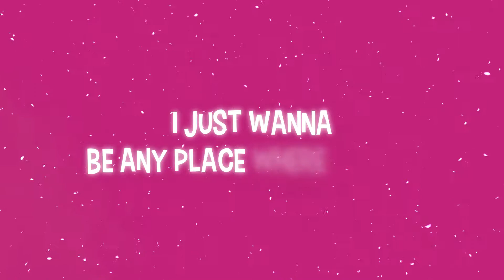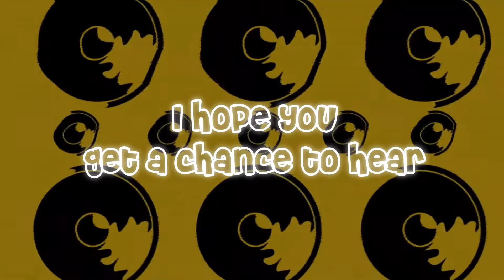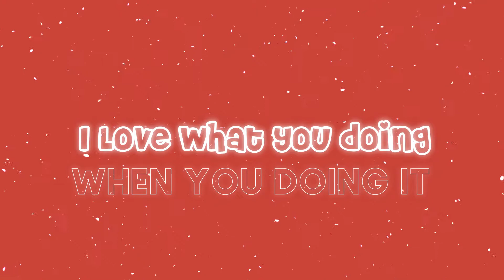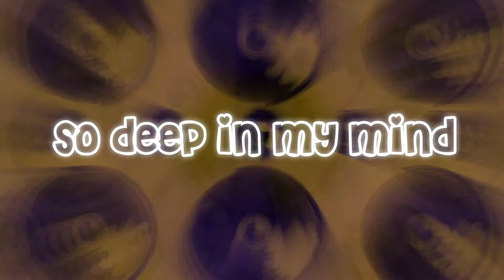Jake Exavier - Crazy Crazy Crazy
Music video by Jake Exavier performing Crazy Crazy Crazy.